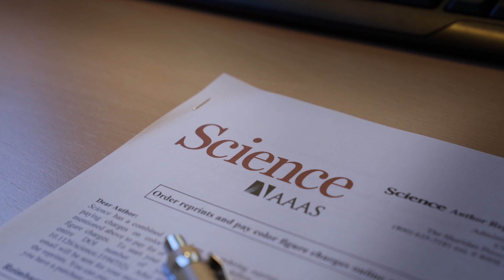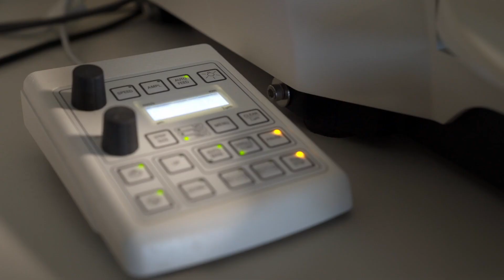María Llorens - Células Madre del Cerebro permiten generar neuronas durante toda la vida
Conmemoramos el 11F  día de la Mujer y la niña en la Ciencia 2022  con el webinar de la neurocientífica María Llorens, titulado “como ser científica en España.